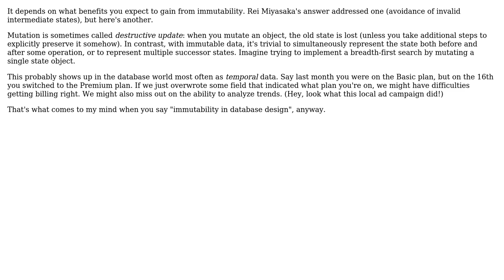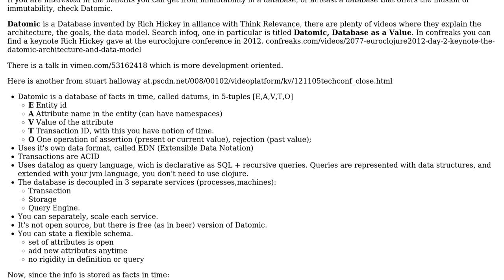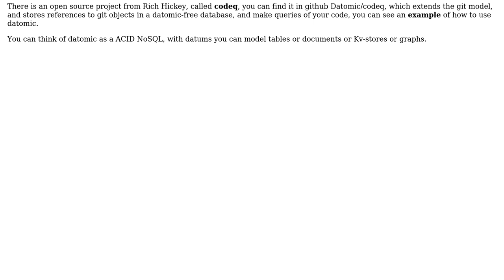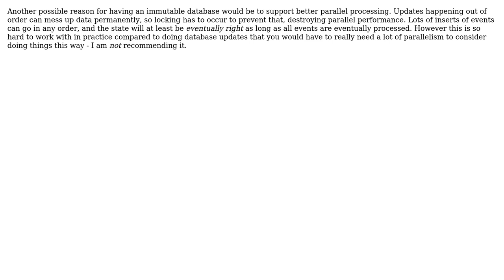Software Engineering: Favoring Immutability in Database Design (7 Solutions!!)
Software Engineering: Favoring Immutability in Database Design

With thanks & praise to God, and with thanks to the many people who have made this project possible! | Content (except music & images) licensed under CC BY-SA | Music | Images & others | With thanks to user Saheed user Ryan Culpepper user Rei Miyasaka user psr user Matthieu M. user Mathias user kisai user James Anderson user Ed Carrel and the Stack Exchange Network Trademarks are property of their respective owners. You are responsible for your own actions.